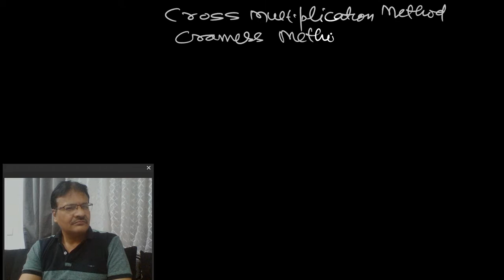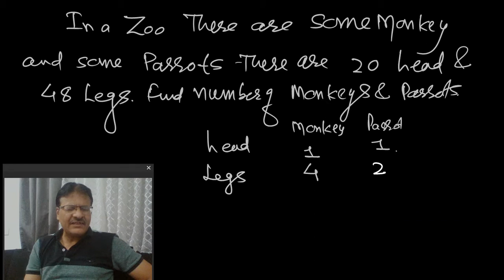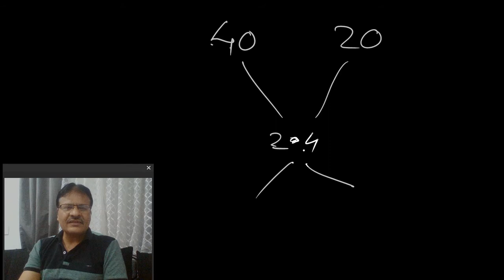Pair of Linear Equation Part-1| Class 10th | MATHS | GYAN GANIT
Hello Friends!
About this Video:
In this class we will be studying Introduction & Methods of Solving Equations.

About Me:
I am Sunil Jain, Professor, Mentor in the field of education. My 25 years of passion towards Mathematics (and subjects like Statistics, Q.T, O.R, L.R, D.I) has made me reach a position where I am looking forward to another platform, easily accessible to everyone.

I am taking classroom training in Indore, India and online classes also.